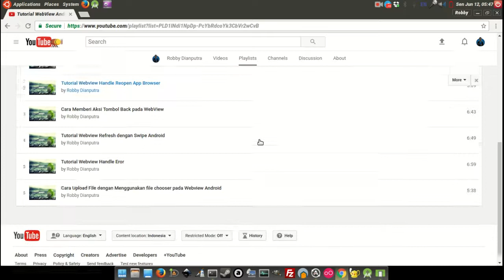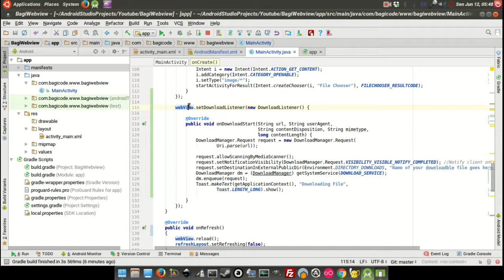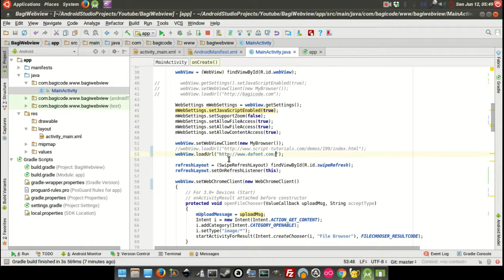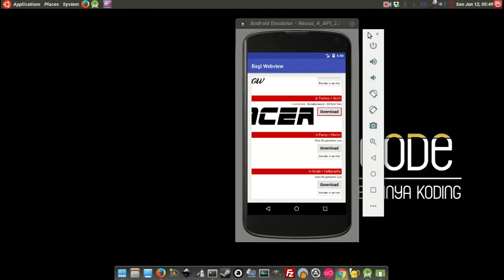Cara Download File dengan menggunakan Webview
Cara menghandle download dengan menggunakan webview.

1. Gratis
2. Selalu Update
3. Membantu saya dalam membangun kanal / chanel
4. Semakin banyak langganan = Semakin banyak tutorial
5. Yuk langganan kanal saya